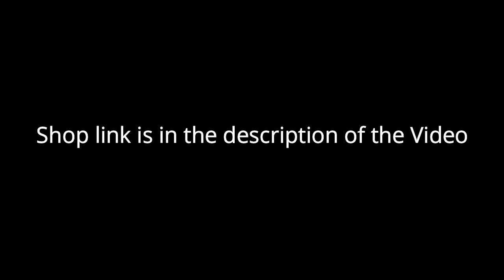2022 TOP 12 Affordable Motorcycles